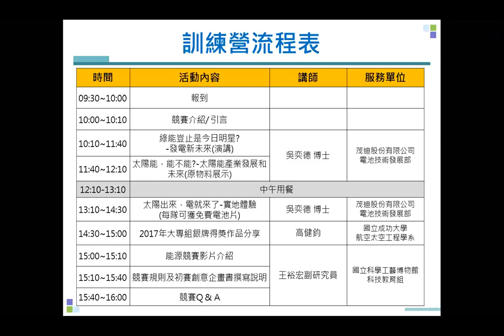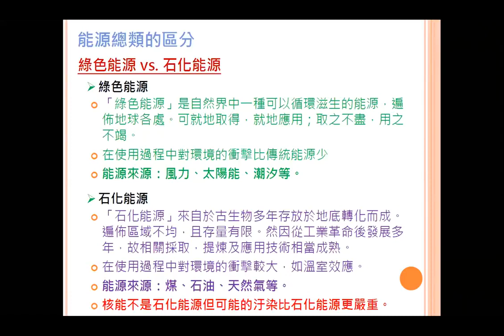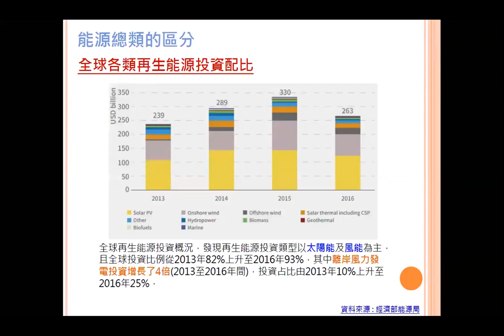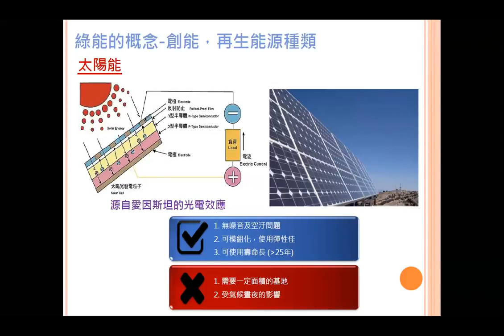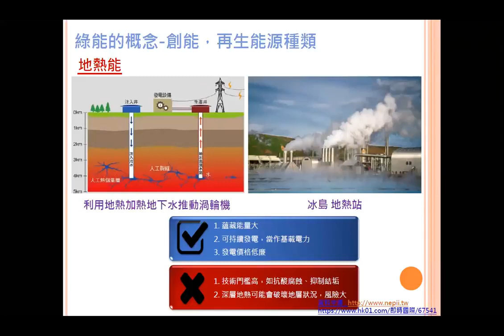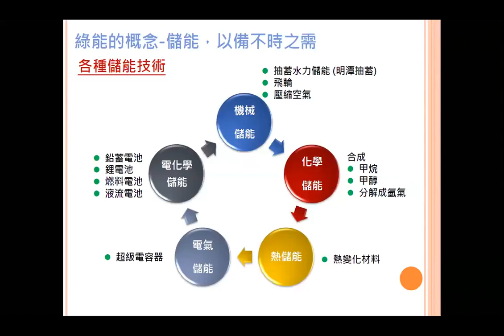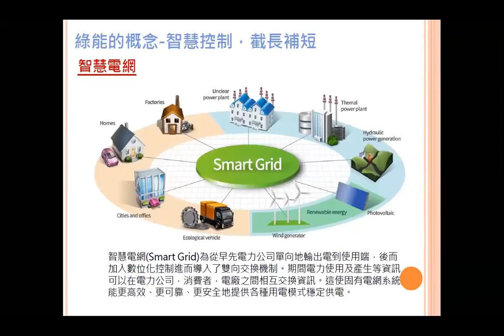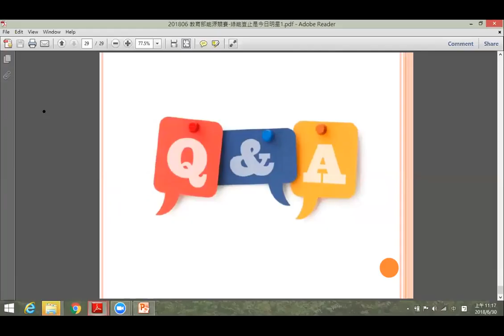【潔能講堂】綠能豈止是今日明星？發電新未來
講師：吳奕德主任工程師    茂迪公司電池技術發展部
時間：2018/06/30 10:10-11:10
現場活動：2018年臺灣能潔能科技創意實作競賽訓練營-中區場